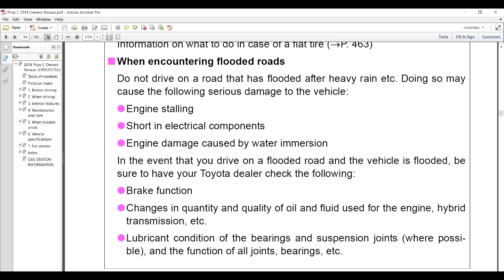Toyota Aqua/Prius C in Deep Water (Do not Drive) in URDU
Do not drive Toyota Aqua in deep water. Doing so will damage the hybrid engine,seals,petrol engine,transmission, and car can short circuit and catch fire.